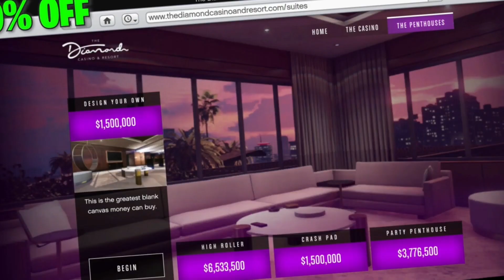CARS WEEKLY UPDATE GTA5 ONLINE.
welcome to BearGames, the ultimate destination for all your gaming needs! On this channel, we focus on bringing you the latest and greatest content from the world of gaming, with a specific focus on two of the most popular games out there: GTA 5 Online and Forza Horizon 5.
If you're a fan of high-speed racing, or love the thrill of open-world gameplay, then you've come to the right place. Our videos feature exciting gameplay, expert tips and tricks, and in-depth analysis of the latest updates and features in both games.
At BearGames, we're passionate about gaming, and we want to share that passion with you. Whether you're a seasoned gamer or just getting started, our channel has something for everyone.